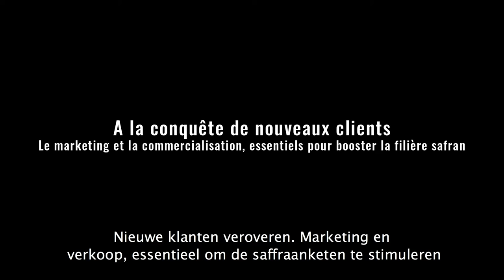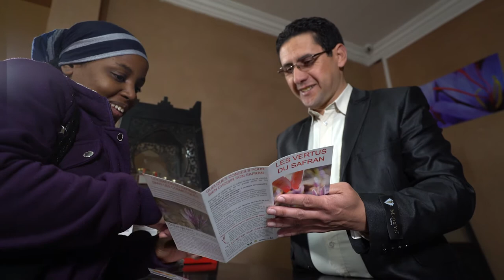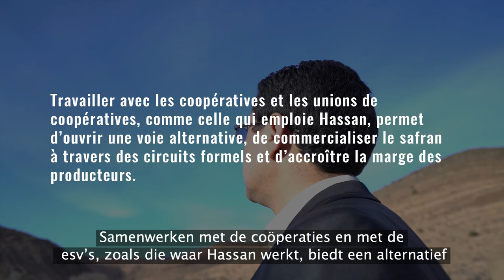Saffraan (Marokko): Nieuwe klanten veroveren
In Taliouine, in het zuiden van Marokko, leggen bijna 3000 gezinnen zich toe op de saffraanteelt. Voor de meesten vormt die activiteit een belangrijke bron van inkomsten.

In Marokko maakt de saffraanverkoop eerder deel uit van de informele economie en is in handen van enkele tussenpersonen, die samen afspreken om te wegen op de saffraanprijs in de wekelijkse souks.

Samenwerken met de coöperaties en met de overkoepelende organen, zoals die waar Hassan werkt, biedt een alternatief om de saffraan te verkopen via de formele weg en om de winstmarge van de producenten te vergroten.